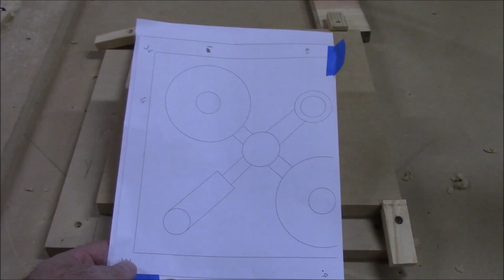ACME Shake-o-Matic Part 3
Making the pulley patterns and pouring the aluminum.